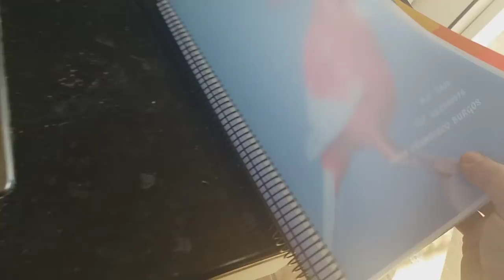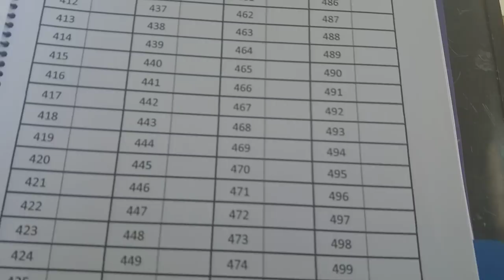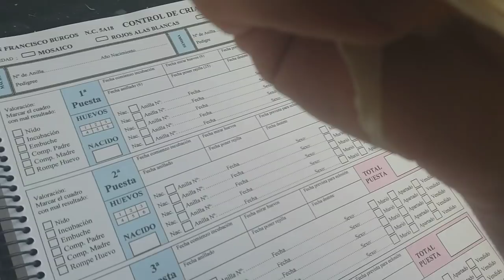CUANDO QUITAR LA REJILLA